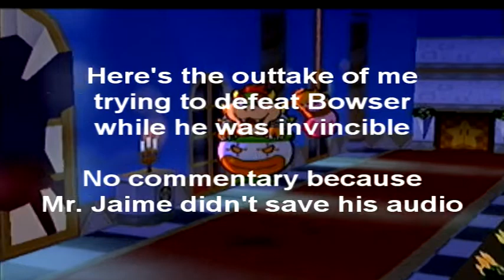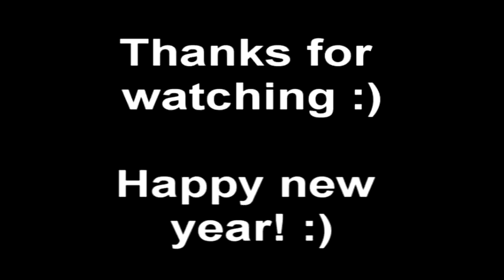Let's Play Paper Mario - Part 42 -- (Chapter 8)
More guests! xD